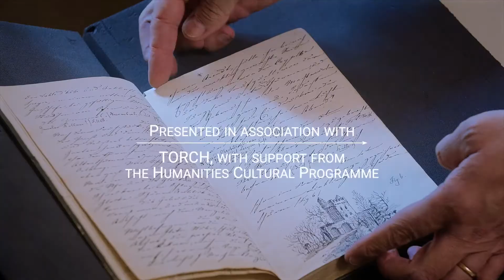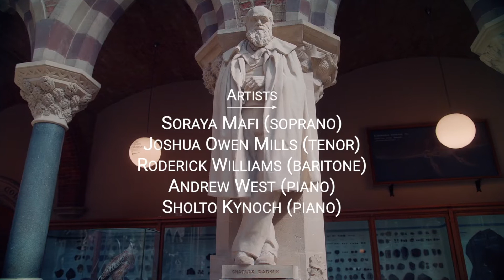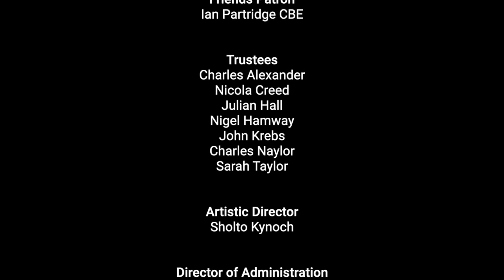Hafez and Persian Poetry in Song (Part Two)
This event was broadcast as part of the online Oxford Lieder Festival in October 2020

Presented in association with TORCH, with support from the Humanities Cultural Programme, and the Bodleian Libraries.

Philip Ross Bullock (Speaker)
Soraya Mafi (Soprano)
Sholto Kynoch (Pianist)
Edmund Herzig (Speaker)
Soosan Lolavar (Speaker)
Joshua Owen Mills (Tenor)
Roderick Williams (Baritone)

In the second of today’s illustrated talks about Hafez, we jump ahead several centuries and explore the many appearances of Hafez’s poetry, in translation, in the European song tradition. The most famous instance of this is, arguably, through Goethe’s West-Eastern Divan: this collection of lyrical poetry was inspired by Hafez and set to music by countless composers. But Hafez had fascinated Europeans of all nationalities for several centuries before Goethe, and continued to inspire composers thereafter. Russian composers set his poetry extensively, as did the Polish composer Karol Szymanowski in the twentieth century, and it continues to be an inspiration today. The conversation comes back to a discussion of the continuing importance of Hafez in contemporary Iran. The conversation will be led by Philip Ross Bullock, Professor of Russian Literature and Music at Wadham College, with Edmund Herzig, Professorial Fellow in Iranian Studies at Wadham College.